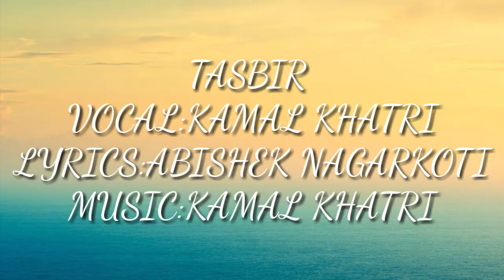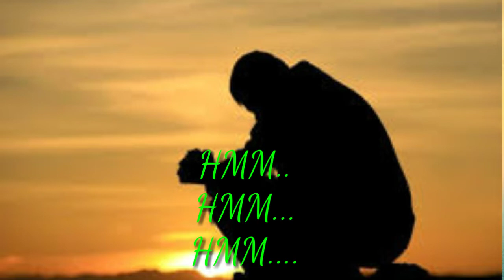Tasbir | Kamal Khatri ft. Bishow Sharma and Barsha Siwakoti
Tasbir is one of the most popular song in the Nepal music industry loved by almost every youth
Its song related to love
Shiwani dd😍😘💓